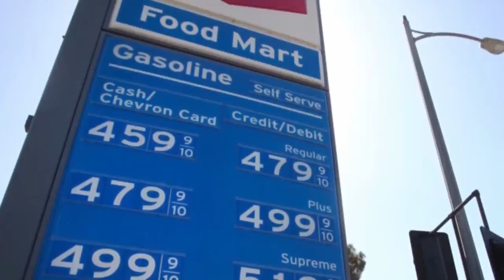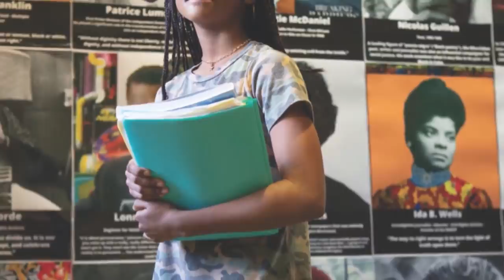ESTO PASO HOY EN ESTADOS UNIDOS